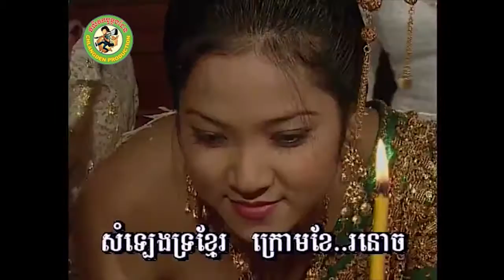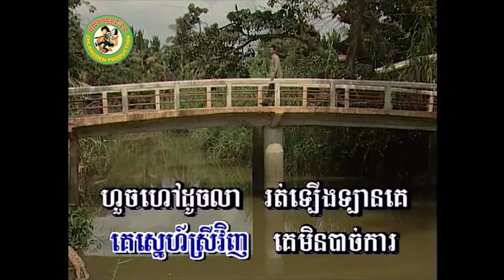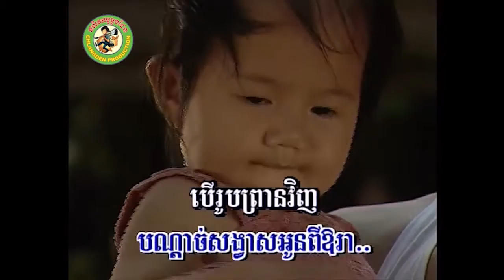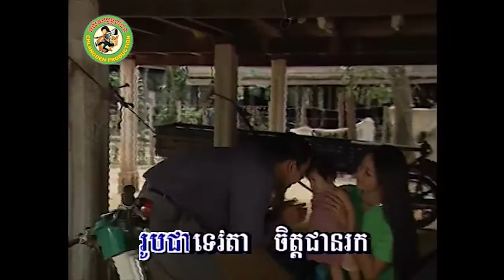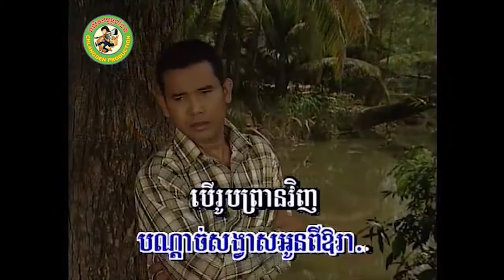សំឡេងទ្រខ្មែរ [Official MV]